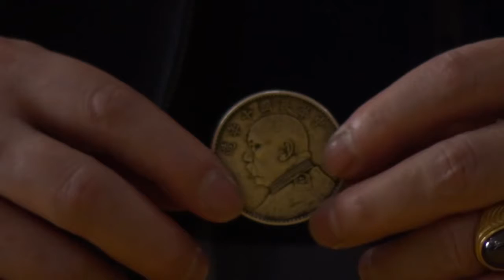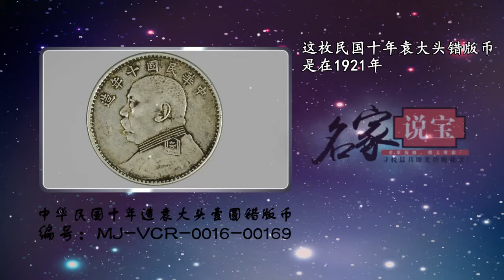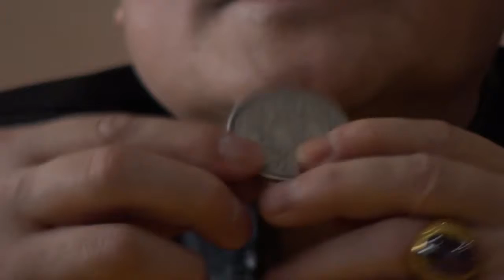《名家说宝》第四期（52）中华民国十年造袁大头壹圆错版币 佲家传媒